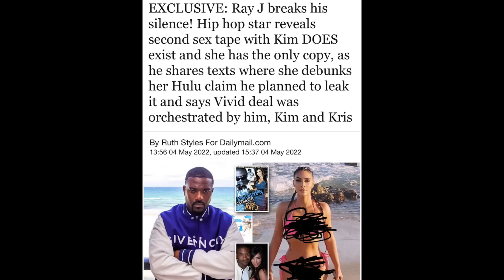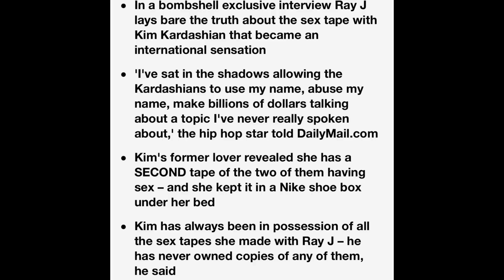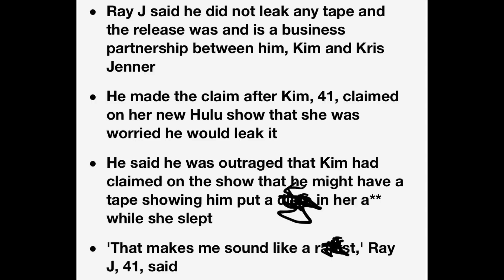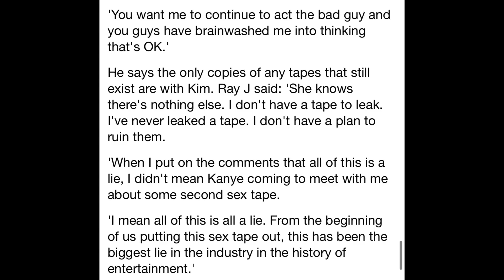Ray J EXPOSES Kim Kardashian For SEX TAPE Scandal “All Lies, $100M Made We We’re All Partners!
Ray J does an interview saying the Entire sex tape story has been a lie from day one in a interview done with ail mail